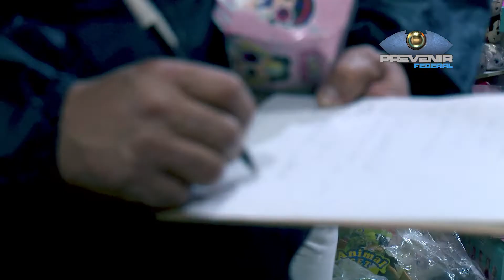Prevenir Federal - Allanamiento por venta ilegal de juguetes.